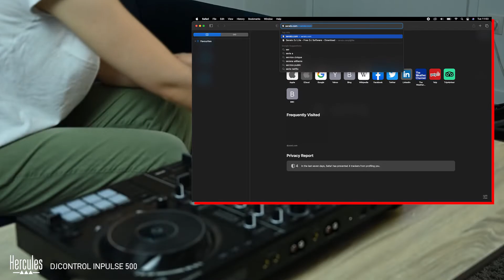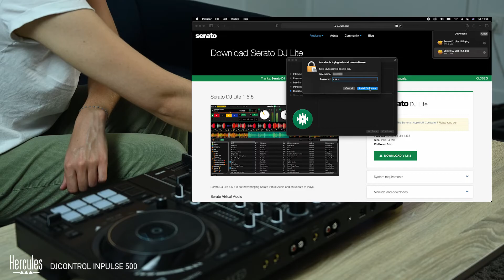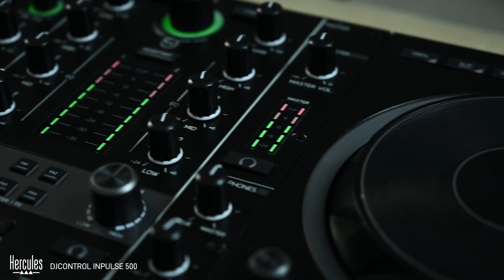DJControl Inpulse 500 : Unboxing & Set Up Tutorial | Hercules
Check out the box content of the DJControl Control Inpulse 500, learn how to install DJUCED & SERATO software and perfectly set up your gear with our complete tutorial video.
Please note that a computer is required and not included.

Any questions?

00:00 : Unboxing
00:36 : Software Installation
02:02 : Connect to the computer
02:26 : Close-Up